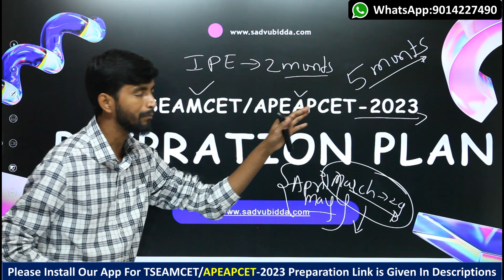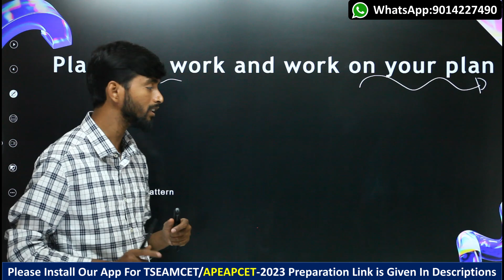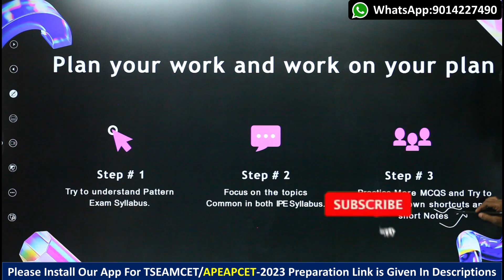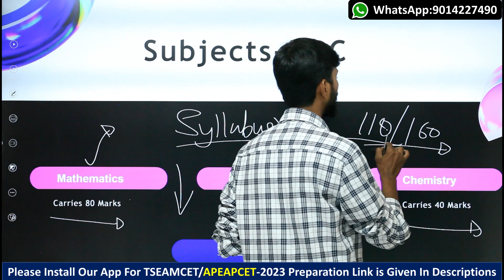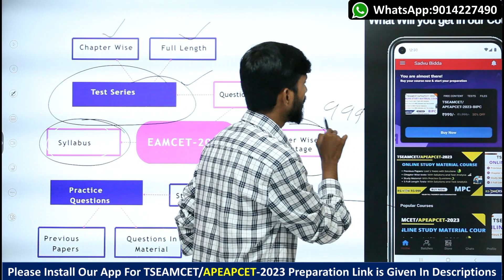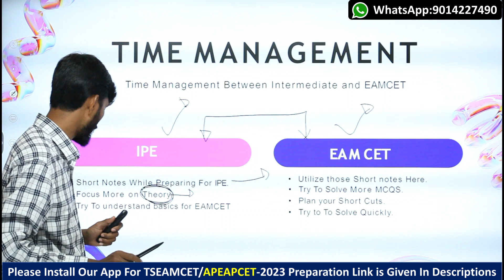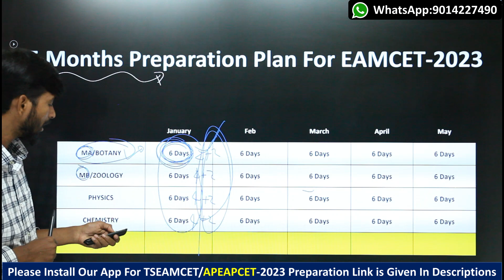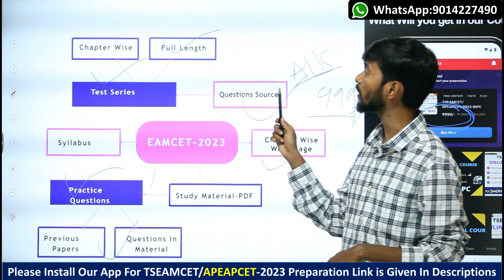EAMCET 2023 Preparation|EAMCET Preparation Plan 2023|6 Months EAMCET Preparation Plan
EAMCET 2023 Syllabus:
🛑▶Here are the few important links for You.
1.TSEAMCET-2022 Syllabus.
2.APEAPCET-2022 Syllabus.
4.TS Intermediate Syllabus.
5.AP Intermediate Syllabus.
6.Hundred Important Questions in EAMCET Physics.